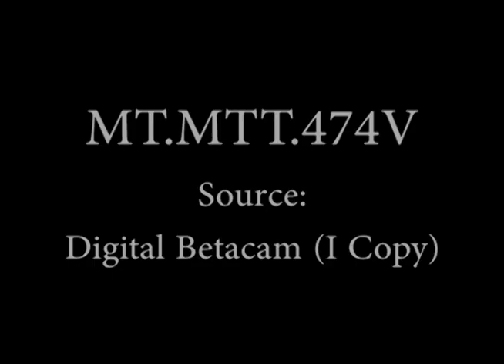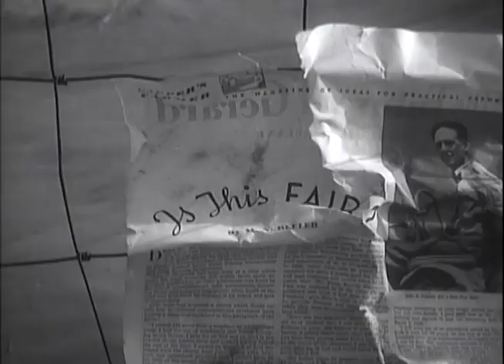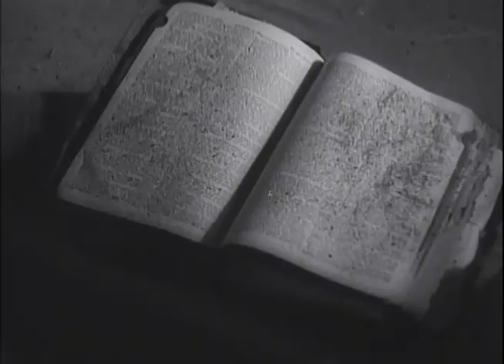U.S. Dust Bowl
This silent film contains newsreel outtakes. The agency provided description is as follows: Dust blows around farmhouse; family at table; dust-coated bible page; boy draws in dust on table.

Series: Outtakes from 'March Of Time' Newsreels, 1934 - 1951
Collection MT: "March of Time" Collection, 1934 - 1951

Contact(s):
8601 Adelphi Road
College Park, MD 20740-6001